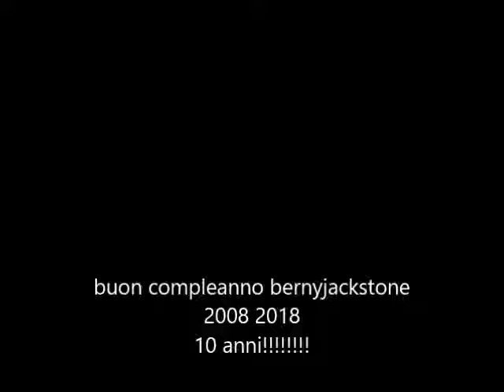bernyjackstone 10 anni dopo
ragazzi finalmente sono arrivato al 2018 e quindi per festeggiare i 10 anni delle cose che piacciono a me ho fatto questo video